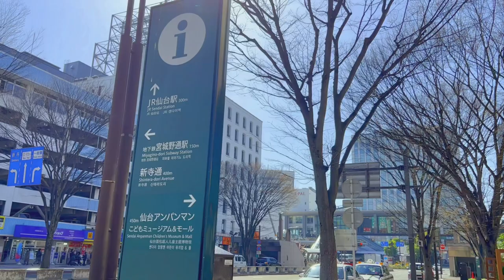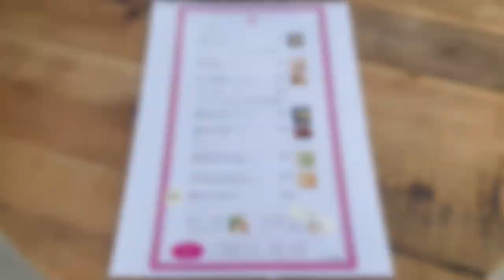【仙台】6月OPENの甘酒カフェ🍶 森民茶房 でまったりひとり時間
今回は6月にオープンしたばかりの甘酒専門のカフェ「森民茶房」に行ってきました✨
アクセスは地下鉄南北線 愛宕橋駅から徒歩6分ほど。
創業173年の老舗酒蔵さんがオープンしたカフェで、木の温もりあふれる店内で、美味しい甘酒や甘酒のアレンジドリンク・スイーツなどが堪能できます☺️

⚠︎メニューはお店のキャンペーン・季節や日によっても変わるため、すでに終了している場合もございます、ご了承くださいませ𓅼

Sound effect🌻
OtoLogic